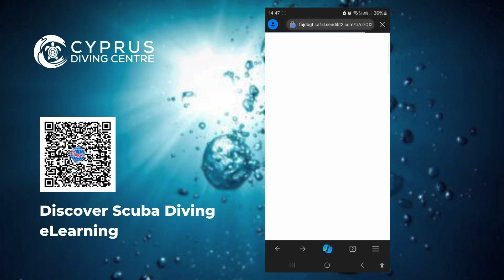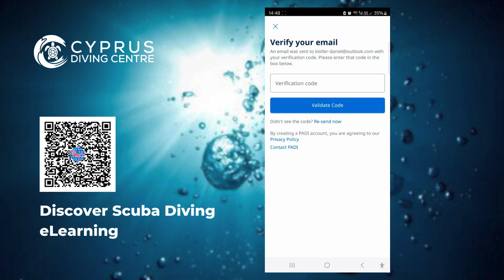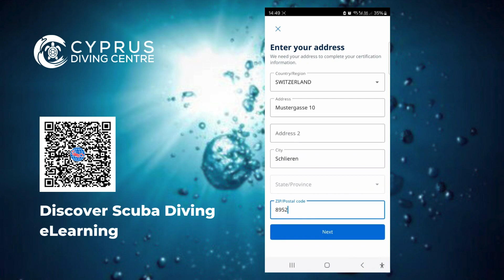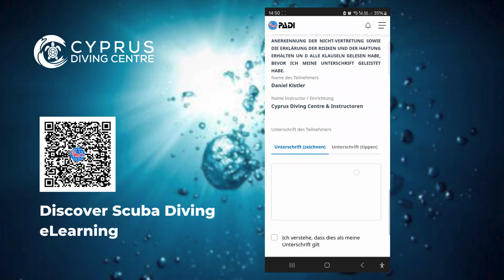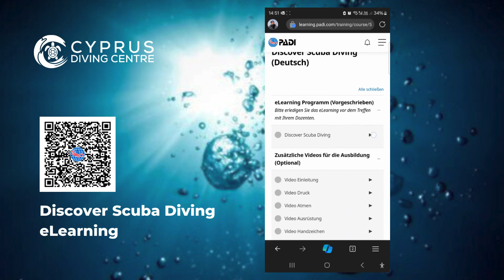How to: Discover Scuba Diving eLearning Registrierung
Du hast dich für ein PADI Schnuppertauchen registriert und bist nun dabei dich zu Registrieren? In diesem Video zeigen wir dir, wie die Registrierung abläuft.
Bei Fragen kannst du uns auch gerne jederzeit schreiben!